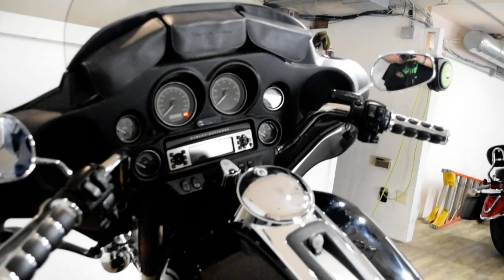2008 Harley-Davidson Ultra Classic | Used motorcycle for sale at Monster Powersports, Wauconda, IL